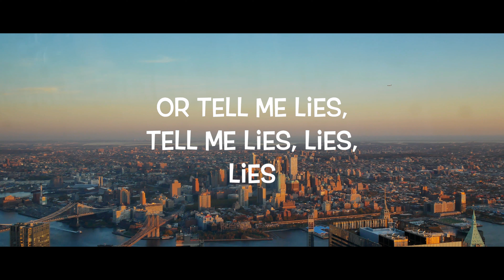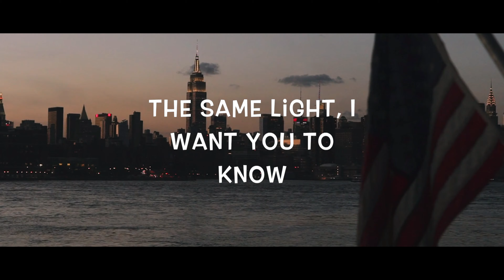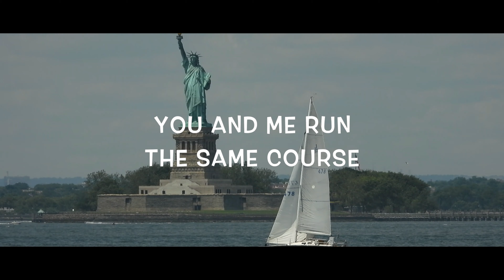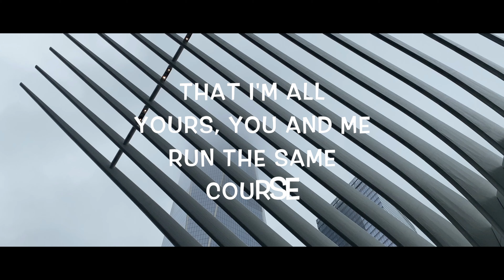Zedd - I Want You To Know ft. Selena Gomez (VREEX Remix) [Official Lyrics Video]